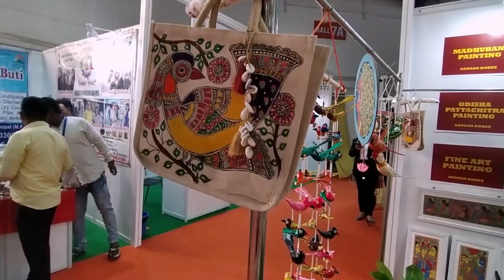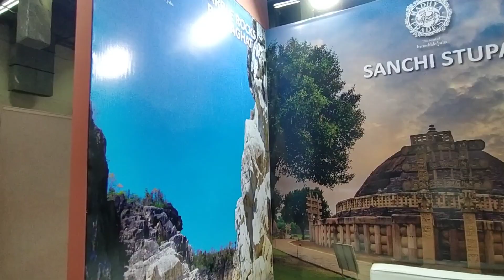India International MSME Expo & Summit 2022 || SMSE EXPO 2022 || Pragati Maidan Exhibition 2022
India International MSME Expo & Summit is India'sonly International Expo/ Trade Fair for SMEs,
startups, trade, industry, and service providers,
offering a much-needed unified global platform fornetworking, exhibiting their products/services to find new business opportunities, markets, ideas, buyers,
sellers, raw materials, technologies, JVs,
collaborators, investments, research & market survey and sharing knowledge about central, state government's new promotional scheme, policies, legislations &to have B2G/ B2B/ B2C meets. It is a platform to find new markets, manufacturers,
products, services, buyers, sellers, franchises
exporters, importers, distributors, raw material
suppliers, startups, and innovators, o understand new Business promotional schemes & Policies, and opportunities in different states of India, and for an opportunity in Govt./ public procurement & Government PSUs.

Nomad Uttrakhandi

MSME exibition pragati maidan exhibition 2022

Delhi exibition pragati maidan exhibition

Msme new startup 2022

india international msme expo

summit.

7th india international msme expo & summit-2021.

what is india 5000 msme awards

msme limit in india

why msme is important in india

msme events 2022 registration form

msme events 2022

msme

Ministry of Micro, Small and SIIE

Medium Enterprises

msme full form

msme registration

msme certificate

msme exibition 2022

msme expo 2022